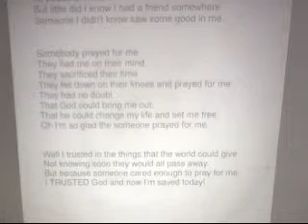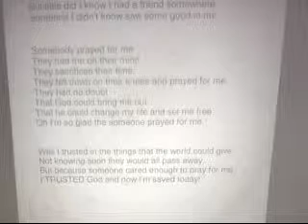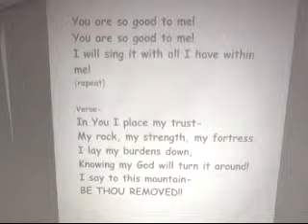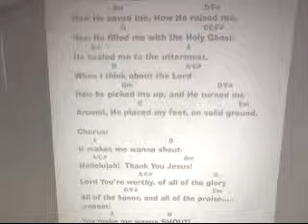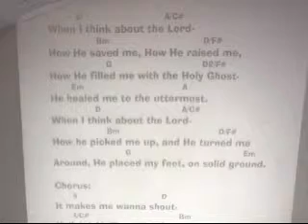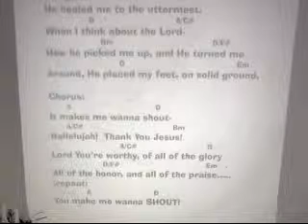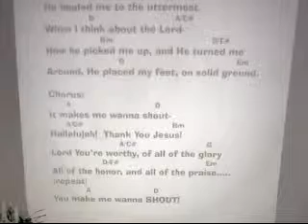Conclusion of Study in 2 Peter Wednesday night 11/2/11